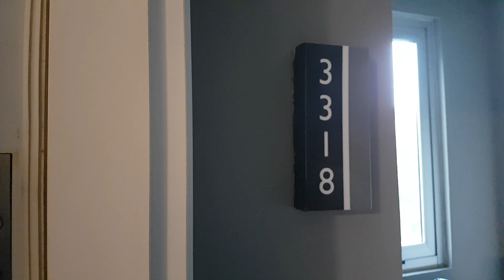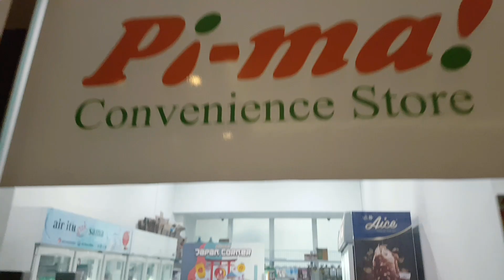Delonix Hotel Karawang